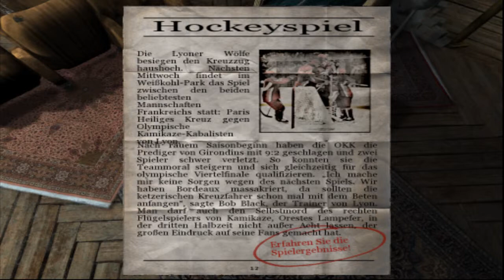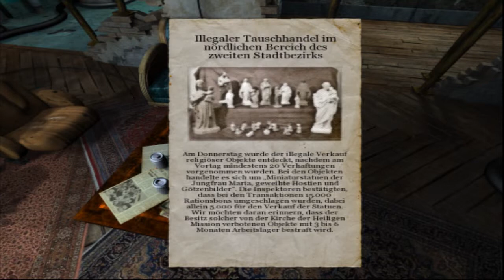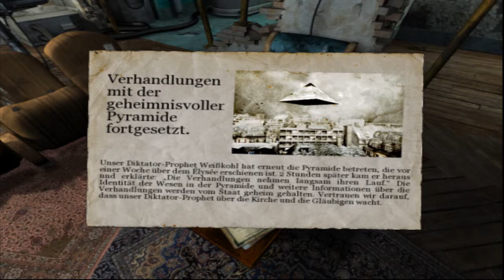Let's play NIKOPOL [Part02]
Na so ein Crap!. Technik die begeistert!